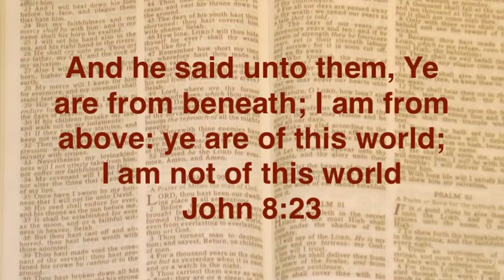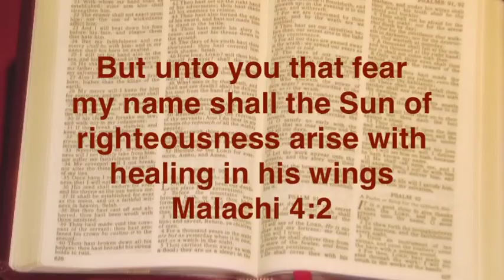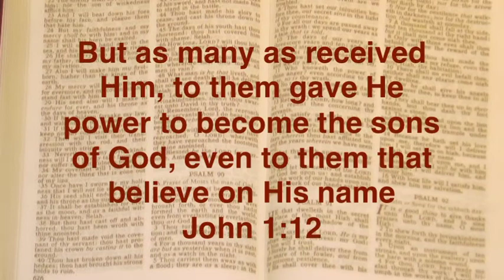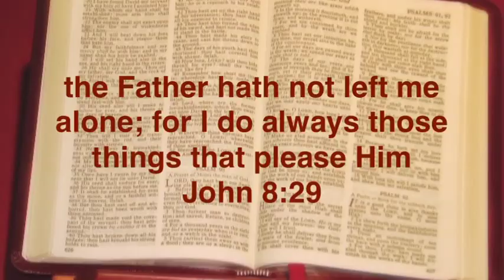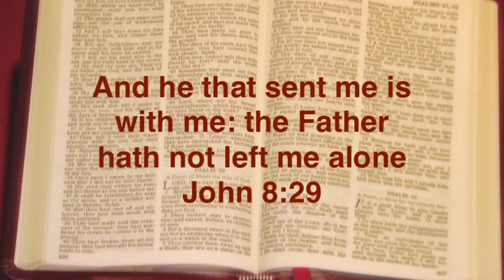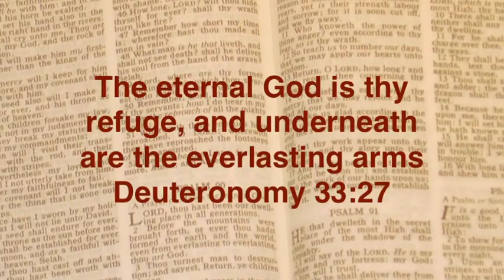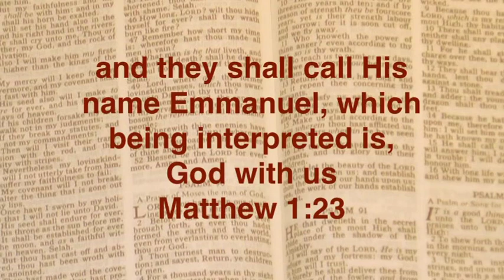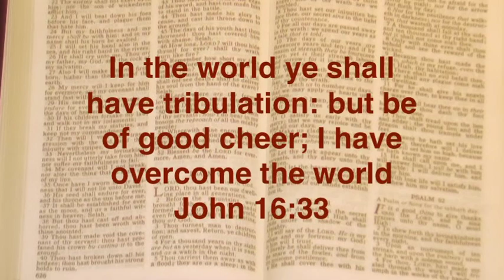They say to Him, Who are You Part 2 | Joshua Daniel